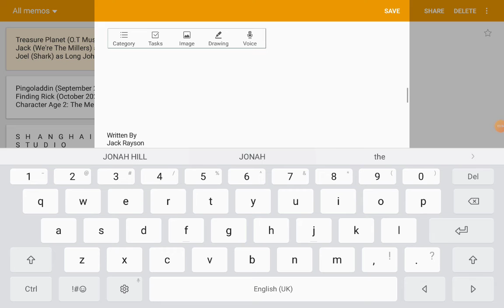The Trouble With Mud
Episode Used

Clips Used
Thor Ragnarok (2017)
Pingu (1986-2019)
Madagascar 4: A Zoo Vacation (2018)